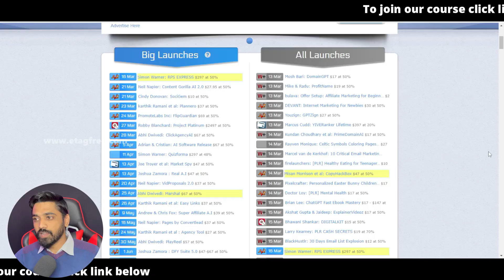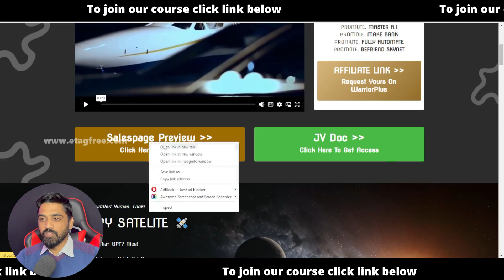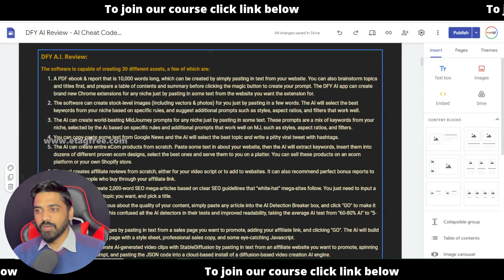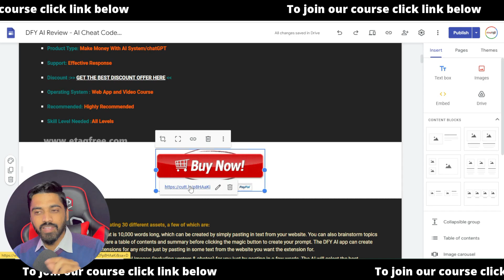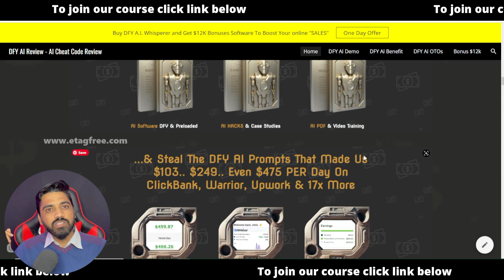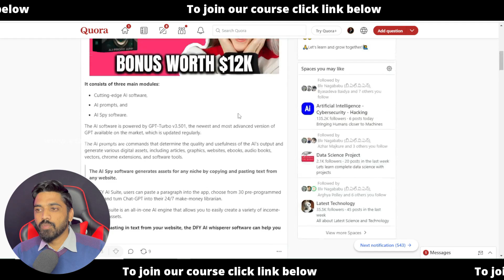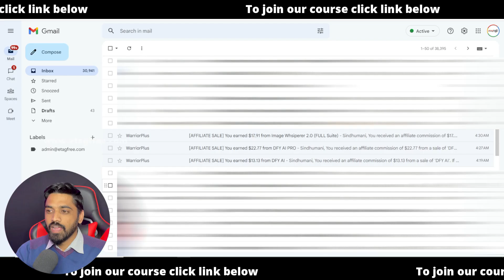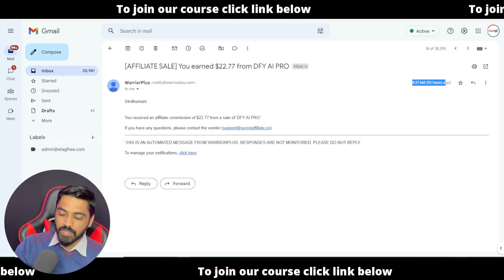Live Earnings $53.81 Affiliate Marketing Free Method Tamil🔥For Beginners💰💰affiliatemarketingtamil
"Affiliate marketing Tamil 2023"